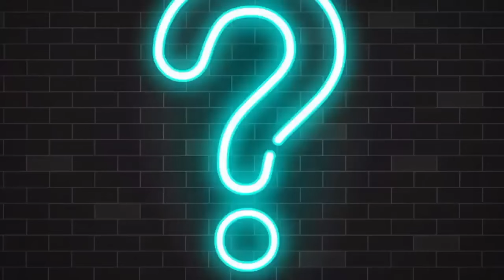22 DEADLIEST Snake Encounters Caught On Camera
22 DEADLIEST Snake Encounters Caught On Camera